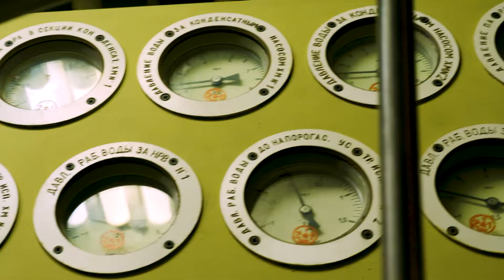ВОЕННАЯ ПРИЁМКА | Смотрите 2 апреля в 21:25